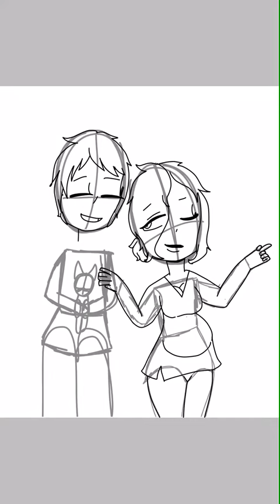"ｈａｐｐｙ" ｆａｍｉｌｙ (Speedpaint) ||•AliTheWeeb•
A speedpaint of Cherri's family before she was born.